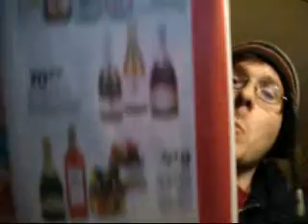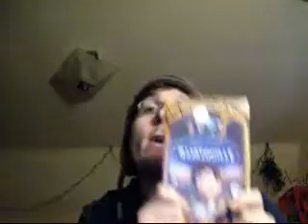christopher says basically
bryan--i mean instant messages, not text.